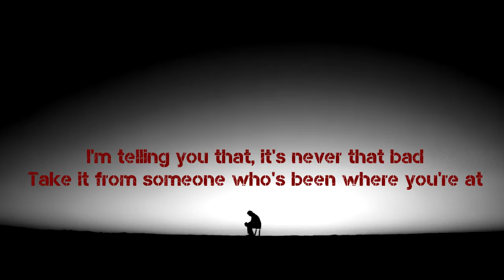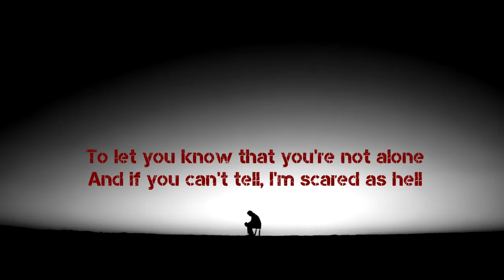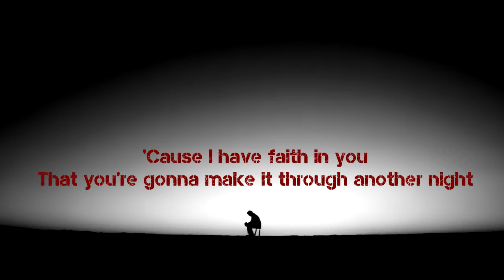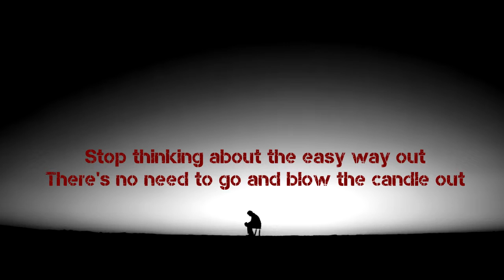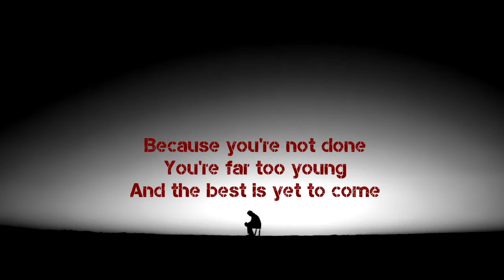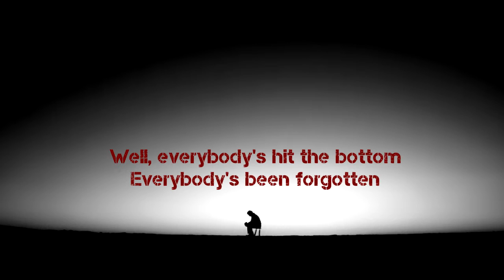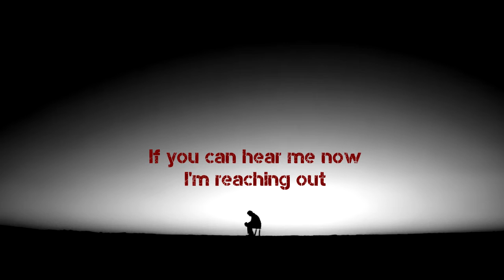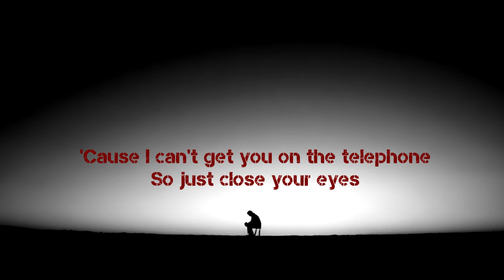Nickelback - Lullaby [Lyrics]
-- | LYRICS |--

Well, I know the feeling
Of finding yourself stuck out on the ledge
And there ain't no healing
From cutting yourself with the jagged edge
I'm telling you that, it's never that bad
Take it from someone who's been where you're at
Laid out on the floor
And you're not sure you can take this anymore

So just give it one more try to a lullaby
And turn this up on the radio
If you can hear me now
I'm reaching out
To let you know that you're not alone
And if you can't tell, I'm scared as hell
'Cause I can't get you on the telephone
So just close your eyes
Oh, honey here comes a lullaby

Your very own lullaby

Please let me take you
Out of the darkness and into the light
'Cause I have faith in you
That you're gonna make it through another night
Stop thinking about the easy way out
There's no need to go and blow the candle out
Because you're not done

You're far too young
And the best is yet to come

Well, everybody's hit the bottom
Everybody's been forgotten

When everybody's tired of being alone
Yeah, everybody's been abandoned
And left a little empty handed
So if you're out there barely hanging on...

Just give it one more try to a lullaby